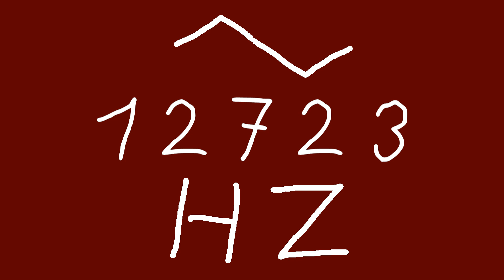12723 hz triangle